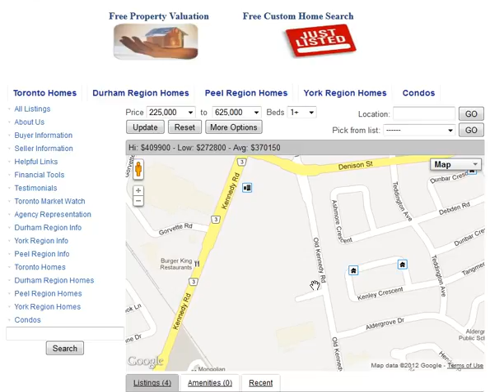Old Kennedy Rd Markham